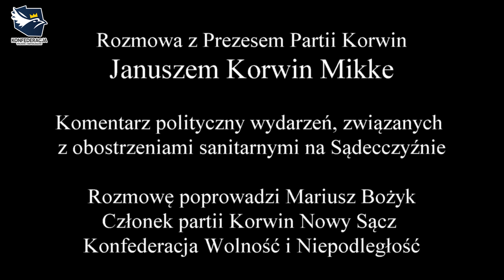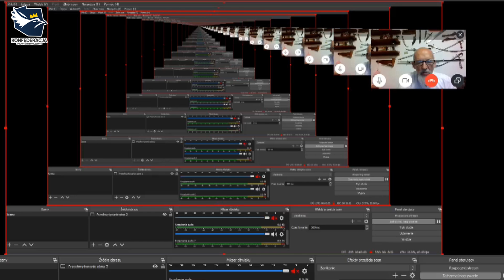Komentarz polityczny wydarzeń z Sądecczyzny - Rozmowa z Prezesem Partii Korwin Januszem Korwin Mikke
Zapraszam na nową serię rozmów z liderami Konfederacji, którzy to będą komentować wydarzenia polityczne z naszego regionu.

Dziś na tapetę idzie temat wydarzeń, związanych z obostrzeniami sanitarnymi na Sądecczyźnie nagrany w niedzielę 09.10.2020

Moim gościem jest Janusz Korwin Mikke - Prezes partii Korwin jak i poseł na sejm Konfederacji Wolność i Niepodległość.

Rozmowę poprowadził

Mariusz Bożyk - Członek partii Korwin Nowy Sącz

Konfederacja Wolność i Niepodległość